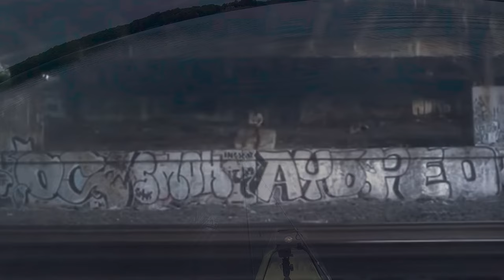15+ POUND SNAKEHEAD: BUZZBAIT & FROG FISHING MADNESS on the Potomac; Snakehead Tournament Fishing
This was one of the BEST and WORST days I've ever had LOL. The topwater action was insane, I caught the FATTEST Snakehead I've ever caught, and it was a SHOOTOUT for 1st place in this tournament.

Man what a DAY! See below for links to gear and more and have a good one!

Teckel Honker Frog

For 8 Big Tips (and another 12 or so "sub-tips") on Frog Fishing for Snakehead, checkout this video

Checkout the video for the fishing action and tips along the way and see below for links to the gear used in the video. Have a good one!

(My NEW Kayak) 2022 Hobie Mirage Pro Angler 12 with 360 Drive

Z-man Bullseye Spinnerbait

Z-man Diesel Minnow

The BEST Northern Snakehead Fishing Channel on YouTube AND multi-species action from around Maryland, Virginia, and Delaware.

NEW Videos posted every FRIDAY at 4:00 PM!

For channel updates, checkout Kambotrout Fishing on FACEBOOK as well (LINK BELOW)

If you’d like to help me make more and better videos, donate to my PAYPAL and thanks much!

Thanks to the musical artists at YouTube library! Artists featured in this video include: (1) Light Saturation, (2) TrackTribe, and (3) NEFFEX

Sheldons Aglia - drsd trbl, Gold-Brown (B3ST G-BR)

SHIMANO SLX DC

St. Croix Rods Mojo Bass Casting Rod, MJC

SHIMANO SLX DC

GoPro MAX — Waterproof 360

GoPro Hero 7 Black

40lb Berkley X9

Frabill Conservation Series Landing Net with Camlock Reinforced Handle, 20 X 23-Inch, Premium Landing Net

River2Sea WPL90/26 Whopper Plopper

Z-Man CBJH38-04 Chatterbait Jack Hammer 3/8 oz Green Shad

Plano Rollup Tackle Bag

D-Ring Carabiners Twist Lock and Heavy Duty Carabiners

Keitech Easy Shiner 4" Swimbait

Reaction Tackle Swimbait Hooks (10-Pack)

Megabass Spark Shad 4" Soft Paddletail Swimbait - Baby Bass

Frabill Expandable Bump Board

Frabill 4825 Insulated Bait Bucket with Built in Aerator , White and Yellow, 1.3 Gallons

Water Gremlin Removable Split Shot Pro Pack, 48ea/BB, 36ea/3/0, 16ea/7, 12ea/5, 12ea/4, Multi